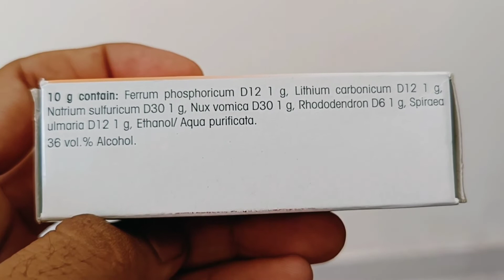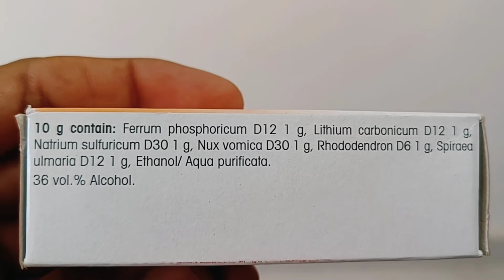Dr reckeweg R46 uses in hindi | R46 homeopathic medicine uses in hindi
Dr reckeweg R46
Dr reckeweg R46 uses in Hindi
R46 homeopathic medicine uses in Hindi
Dr reckeweg R46 in Hindi
Dr reckeweg R46 review
Dr reckeweg R46 ke fayde
Dr reckeweg R46 benefits in Hindi
Dr reckeweg R46 side effects
Dr reckeweg R46 price